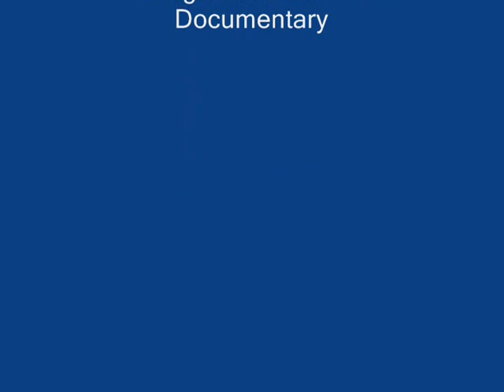Pinetop Perkins and LA Jones - How Long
Pinetop Perkins and LA Jones
with LA Jones and The Blues Messengers circa 1990
Pinetop Perkins - piano and vocals
LA Jones - guitar and vocals
Ann Marie Hamel - guitar
Sharon Denton - bass
Mark Schuyler - drums
raw footage from PBS Canada Documentary
Cut 3 - How Long